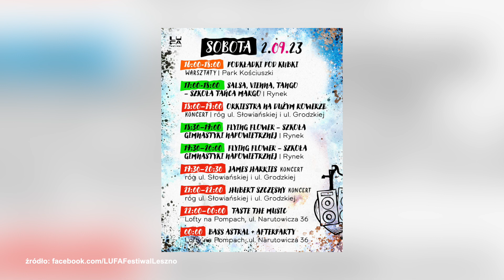Miasto opakowane kulturą